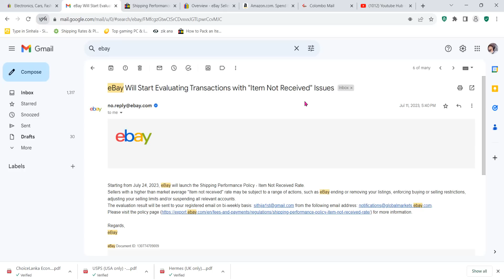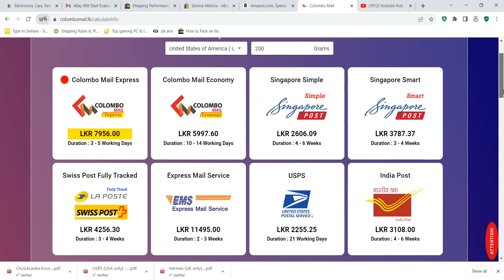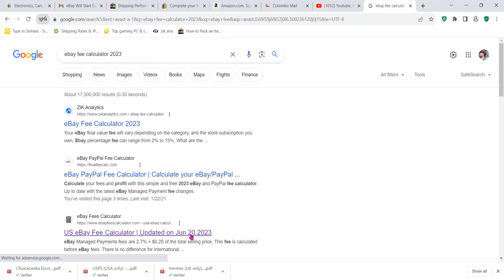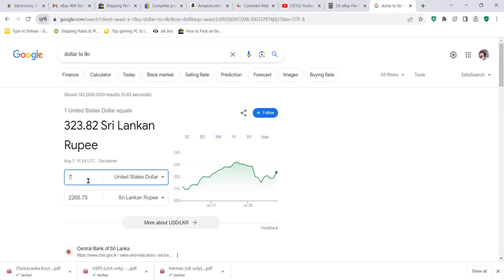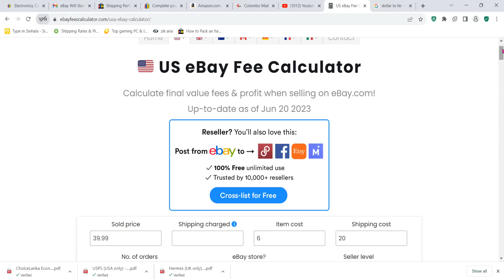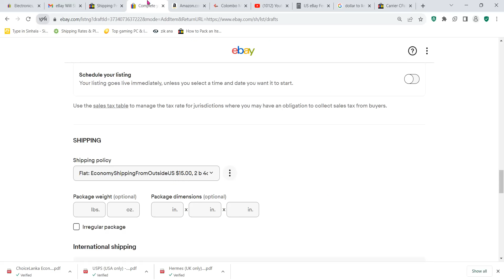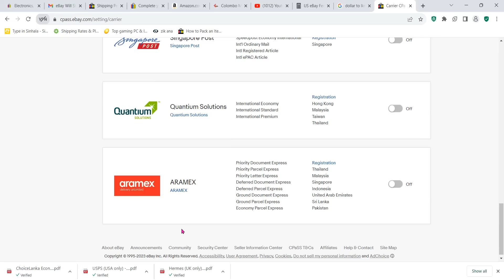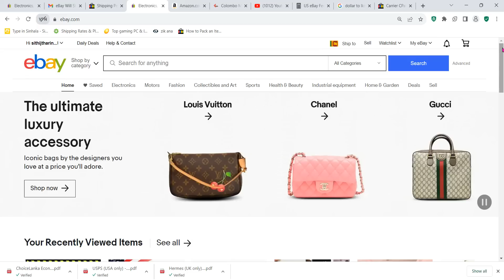ebay Direct Shipping Dropshipping 2023 New Update I ebay selling කරන අය හැමෝම බලන්න I ebay Selling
This video explaining ebaya direct shipping dropshipping new update..

how to sell ebay , ebay new selling ,  how to sell on ebay